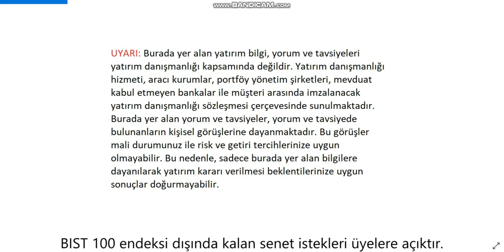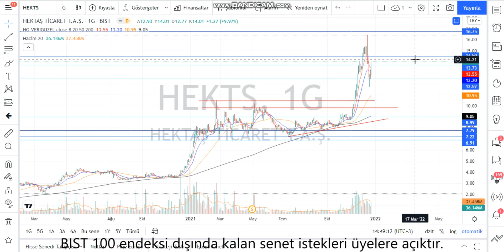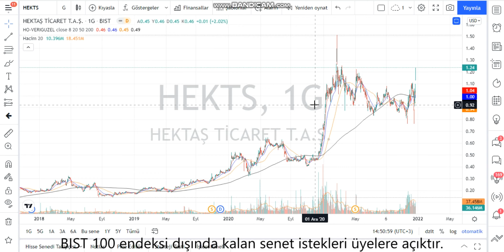HEKTS Teknik Analiz ve Hisse Yorumu 26 Ara 21